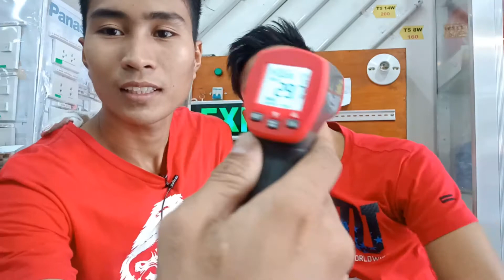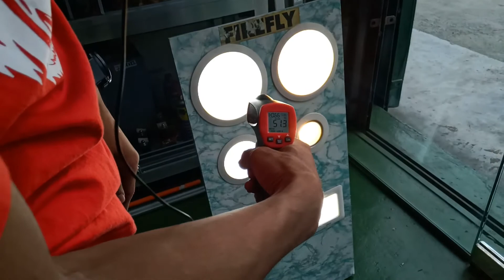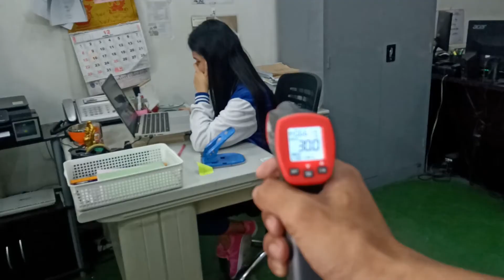Testing INFRARED LASER DIGITAL THERMOMETER(Trev Electrical)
Testing INFRARED LASER DIGITAL THERMOMETER

Supplier for industrial, commercial, residential electrical needs.